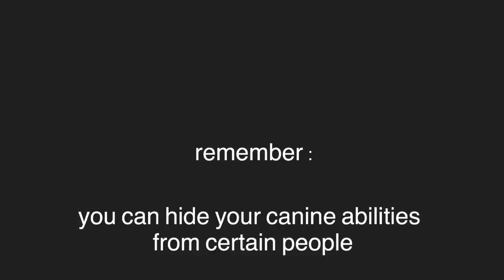how to become a dog! (WORKS 100%)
follow the instructions in video and turn into your desired dog/canine.
side effects may include;
nausea
headaches
and dizziness